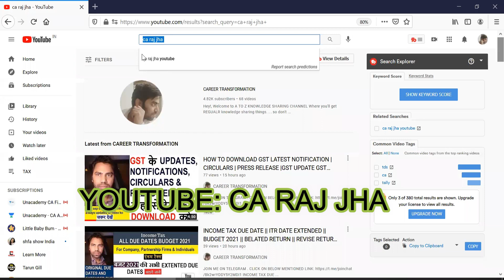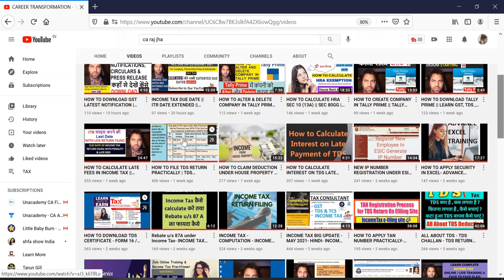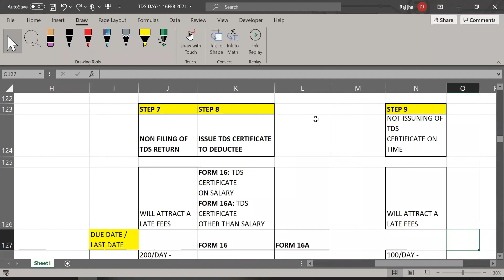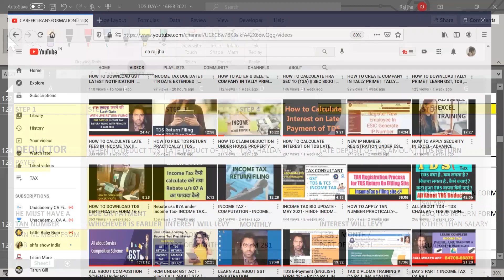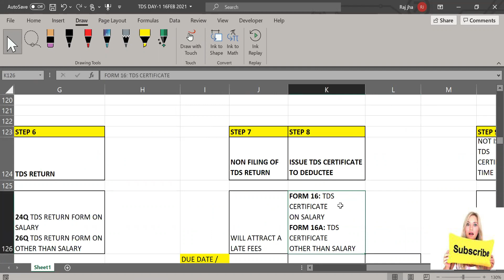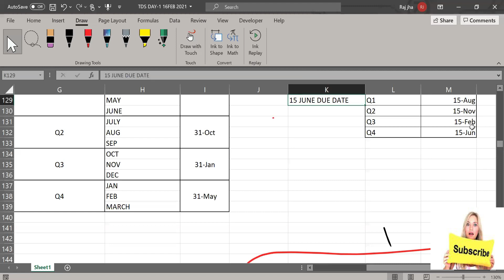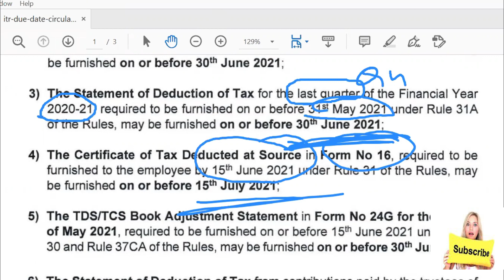TDS UPDATES || TDS RETURN FILING DUE DATE || TDS DATE EXTENDED || INCOME TAX NOTIFICATION ||TDS 2021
IF YOU WANT PRACTICAL TAXATION TRAINING WITH BALANCE SHEET THEN CONTACT @ 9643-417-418.

ACCOUNTANT WORLD ACADEMY
LEARN TAX WITHOUT FEAR.